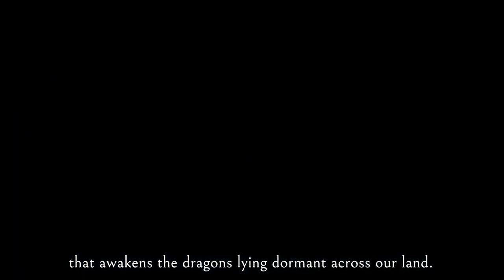Does Wo Long Fallen Dynasty Match Sekiro? | Official Review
In this video,  I give my official review of Wo Long Fallen Dynasty. Does it match the level of Sekiro? Is it worth buying? I give the good, the bad, and answer these questions in my final verdict!

Chapters:
Intro- 0:00
The Good- 0:50
The Bad- 4:46
Final Verdict- 8:03